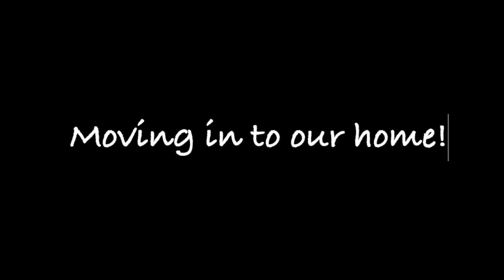We Are MOVING IN!! | Couple Builds Dream Home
It's a HUGE day for us!

We're a husband and wife team who bought 20 acres of bare off-grid land in Northern Idaho. Follow along as we turn a pole barn into our dream shop with an upstairs apartment!

Amazon Wish List

Mailing Address:
           Riley Casey
       105 Vermeer Dr
        STE 2 PMB 141
     Ponderay, ID 83852